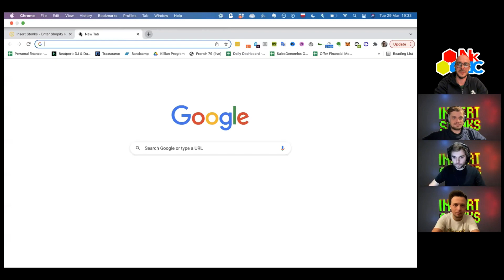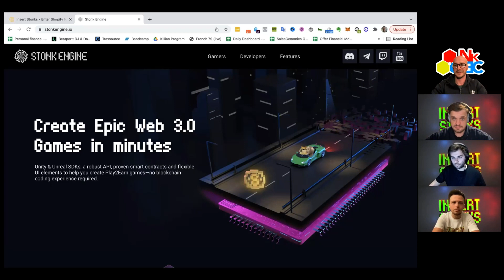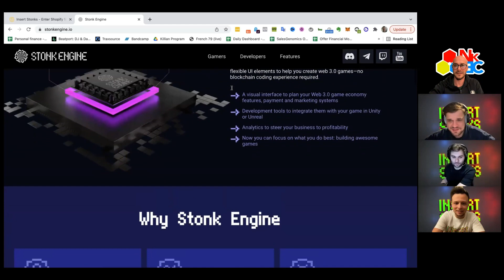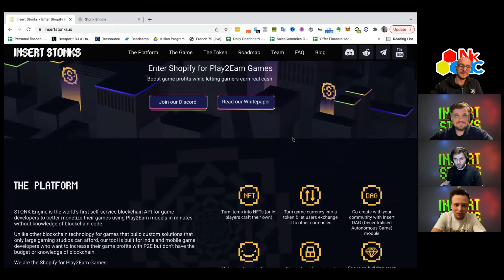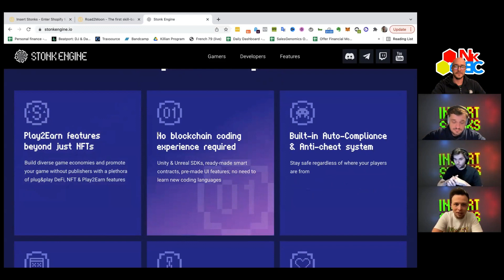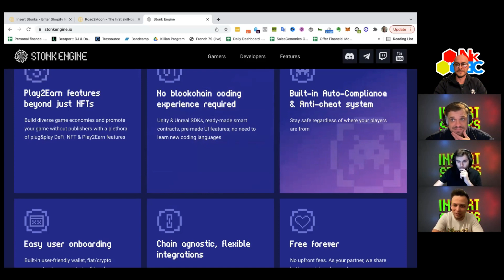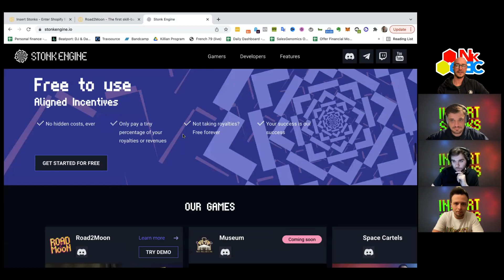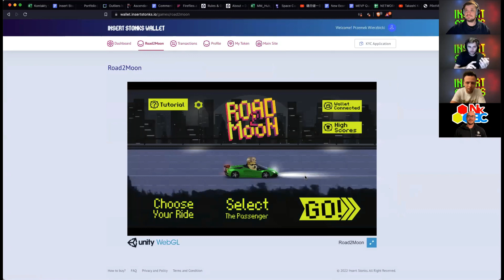Insert STONKS - rozmowa z twórcami rewolucyjnego silnika Web 3.0